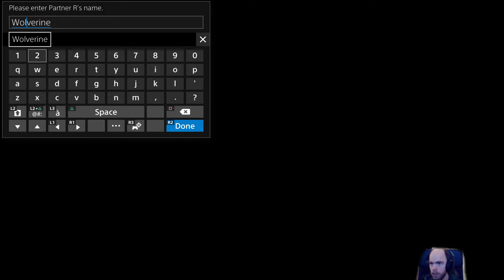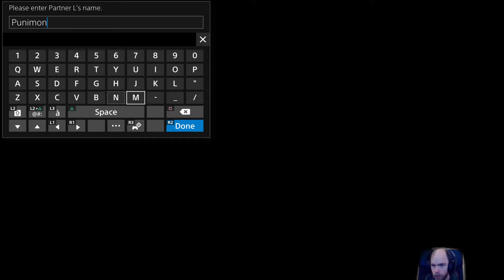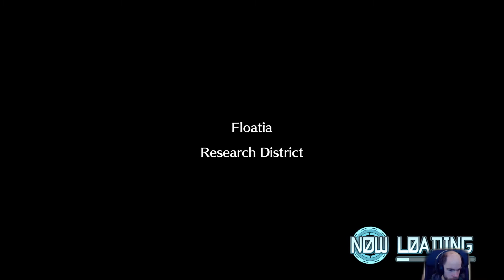Digimon World Next Order part 1 Welcome to Digimon world!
Hello and welcome to the first part of this stream!
Here we play soe Digimon World: Next Order one of my top 10 favorite games of all time!
It has been far to long since I did a stream and I have been thinking alot on what games to play, until I decided to do this one as I really missed this gem!